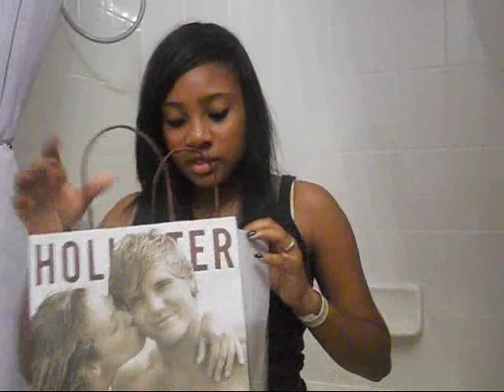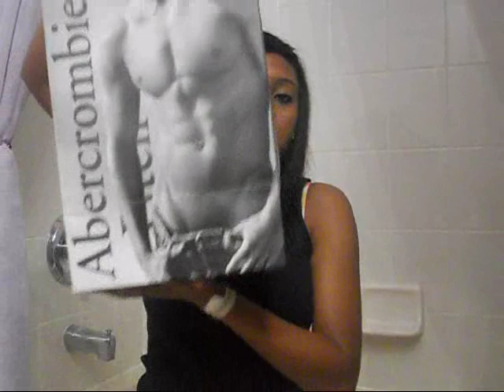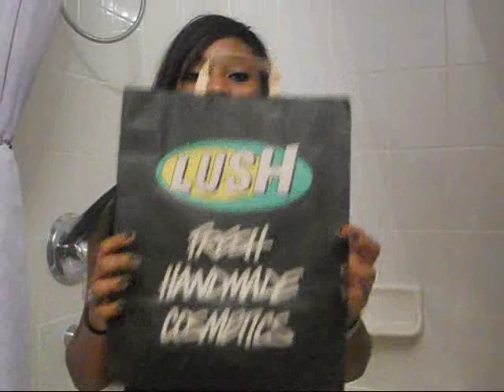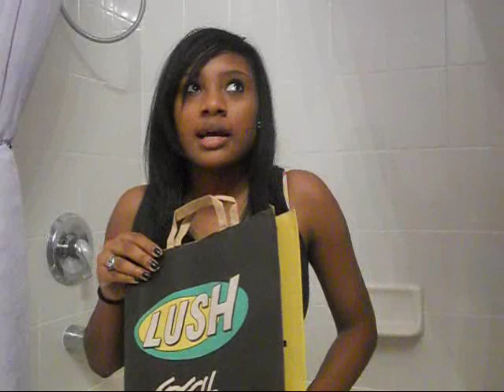Atlanta Haul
This is a haul from Lush, Abercrombie & Fitch, Hollister, and Wet Seal at the Lenox Square Mall in Atlanta